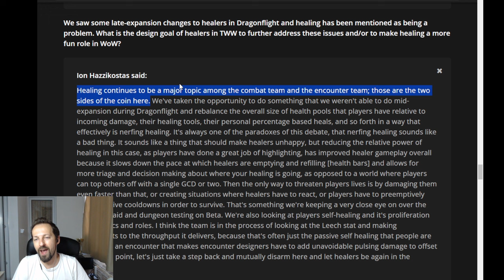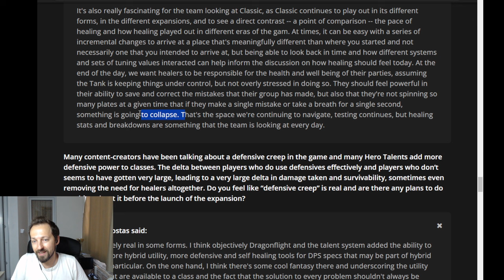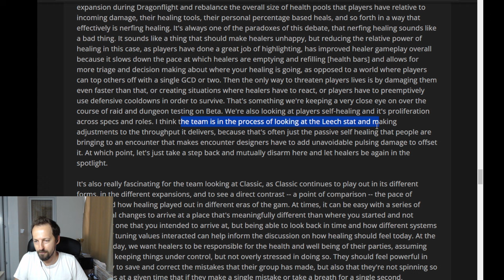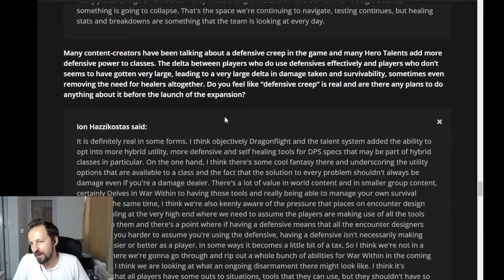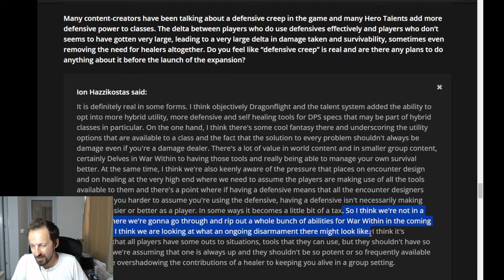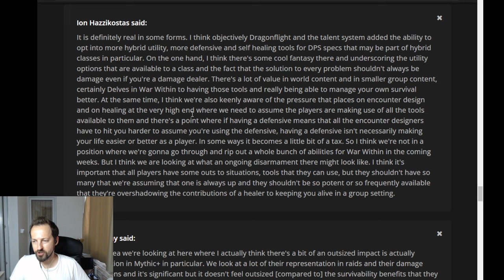HEALING is NOT Going to Change in The War Within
Blizzard just released a huge interview with Ion Hazzikostas and Morgan Day talking about what is coming in The War Within. There are a couple of particularly interesting questions related to healing and we are taking a look at their answer in this video. There are some intriguing takes but at the end of the day, not much will be changing when it comes to healing in the next World of Warcraft expansion as number tweaking is going to keep the fundamentals the same and we will end up in the same situation that we are in Dragonflight.

📣 Join the Discussion:
How do you feel about healing? What and how would you like to see changed? Agree or disagree with the points made in this video?